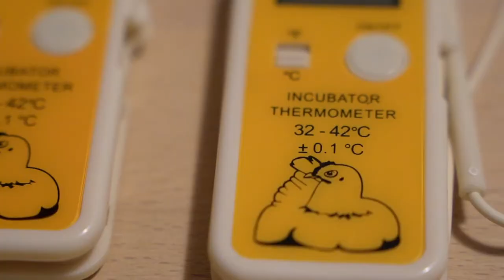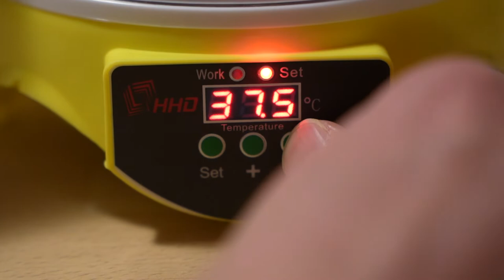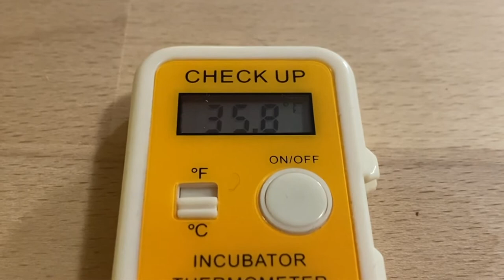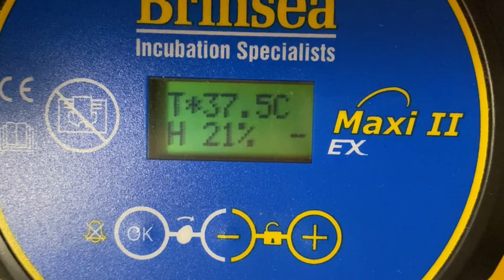Riesen Temperatur-Unterschiede in Brutmaschinen? Temperatur RICHTIG messen und erfolgreich Brüten!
Welche Temperatur ist richtig und wie messe ich diese in einer Brutmaschine? Das klären wir in diesem Video! ↓↓↓ HIER ↓↓↓ MEHR ↓↓↓

Alles, was du für Deine Kunstbrut brauchst, findest du im Brutmaschinenwelt-Shop

Die besten Brutmaschinen auf dem Markt:

1: Der einfache Alleskönner! Brinsea Maxi 24 EX
2: Solide Mittelklasse! Borotto 16

WICHTIGE Dinge für deine Küken nach dem Schlüpfen:

2.  Futtertröge und Tränken für deine Küken

Du bist noch kein Kükenprofi? Du willst jetzt dein Kükenabenteuer starten, aber nicht viel Geld ausgeben? Dann miete dir doch eine für dich vorbereitete Brutmaschine + Zubehör und probier es einfach aus! Sichere dir jetzt dein Chick-Kit to Go ab 59€!

Dein Brutmaschinen-Welt Team